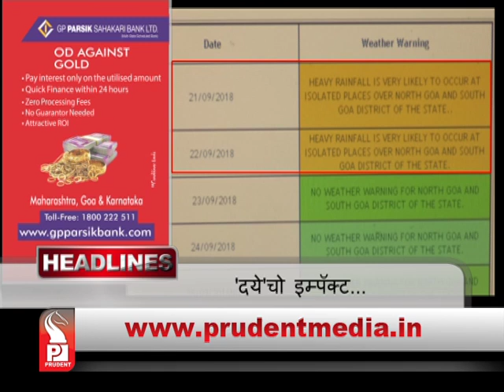Prudent Media Konkani News 21 Sept 18 Part 1